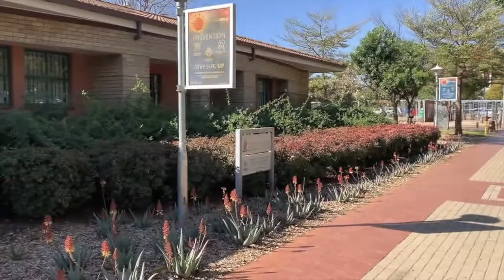You can't hide a smile behind a mask: a musical repose during the COVID-19 pandemic | SPOOF 2020